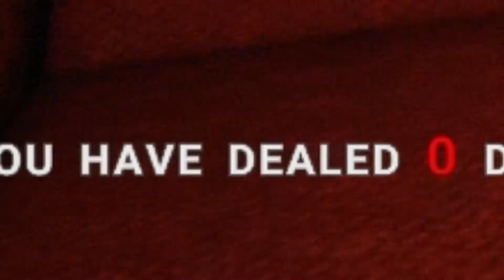SCP: Secret Laboratories with a side of Breadsticks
Breadsticks are by far the best side to any dish